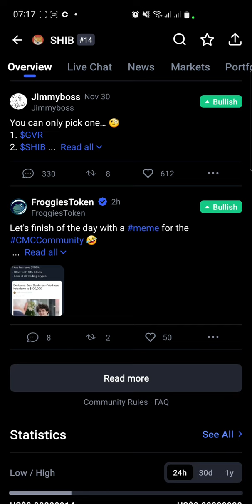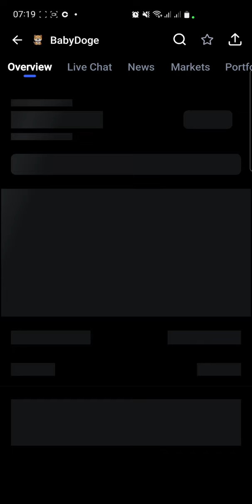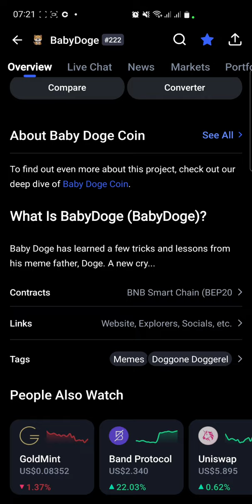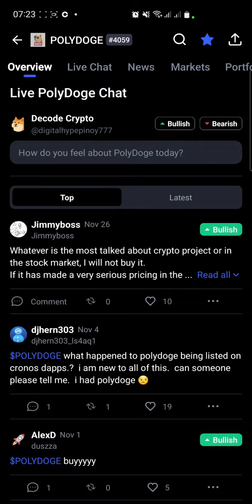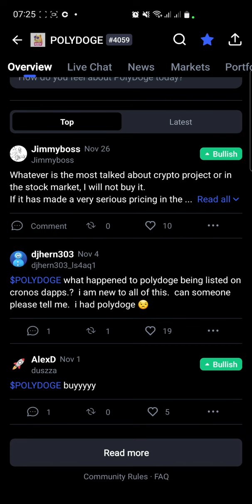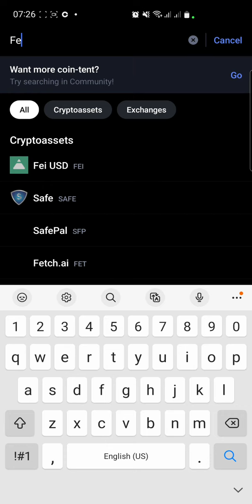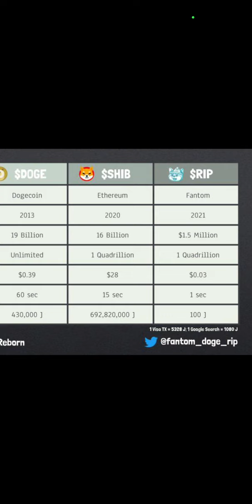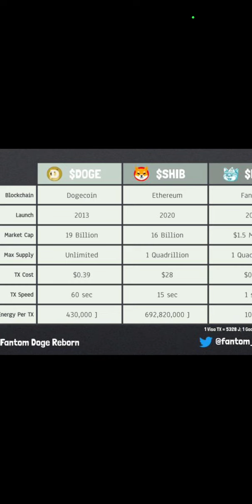top 6 memecoins! 🤯🤓 👍🏽 + 3bonus crypto at the end.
Hello welcome to Crypto Pilipinas

buy xor, val, ceres and pswap tokens before the rally.

I'm a Crypto enthusiast  and i do my own research on crypto projects.

Download binance bro
Register
Enter this code
FDSYJFZC

rU2mEJSLqBRkYLVTv55rFTgQajkLTnT6mA

my bitcoincash wallet:

ppfl99qzgdg5jz8fr2wtk3t9mk4mftzy5sn2txnpvr

STMX refferal Link!

Do you like shopping? Use StormX to earn while you shop!

Innovation is the future 🚀

Token with real usecase, online shopping, ticketing, etc and other partnership 👍🏽

Take note even if you participate in  90days staking if you don't join on my referral you will not gain any bonus. Gold member staking 325k stmx after 90days staking you will get 40 usd.
Next is platinum staking you will get 450 usd stmx tokens after 90 days staking.. also 17.5 APY interest growth on your token. weekly rewards will be distributed to your storm app balance account.

You need metamask or trust wallet to stake your tokens.

Also buy stmx at binance link  is down in the Description below.
Download binance bro
Register
Enter this code
FDSYJFZC